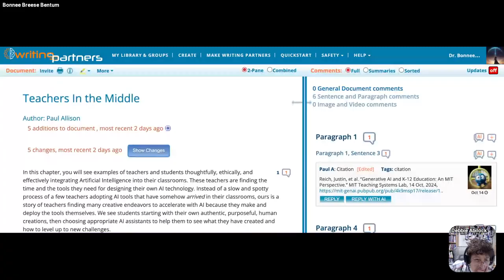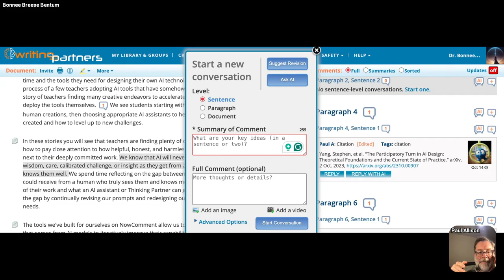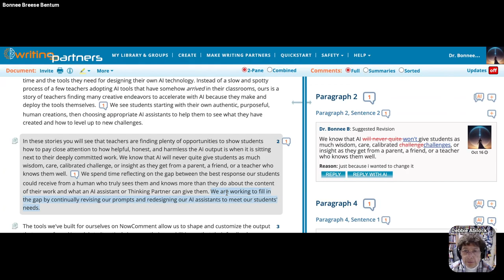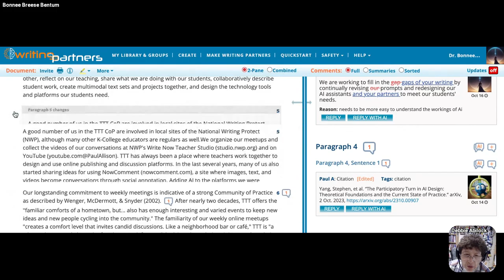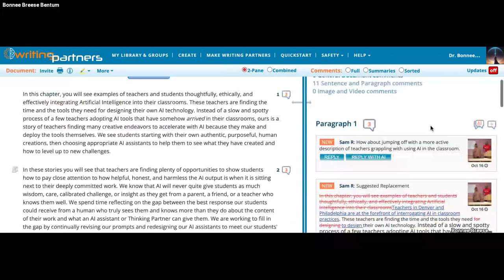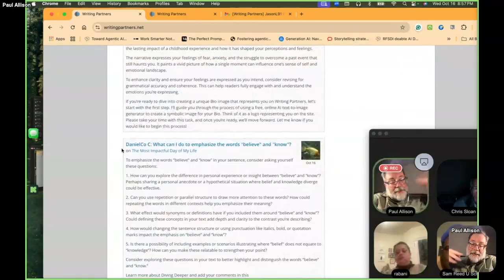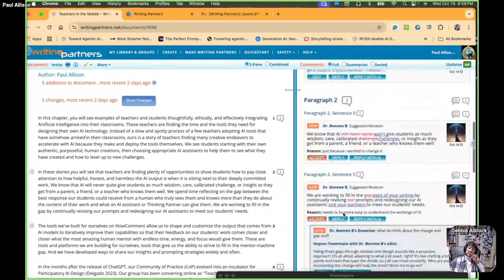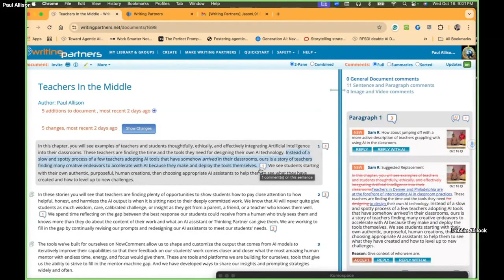TTT 10 16 2024